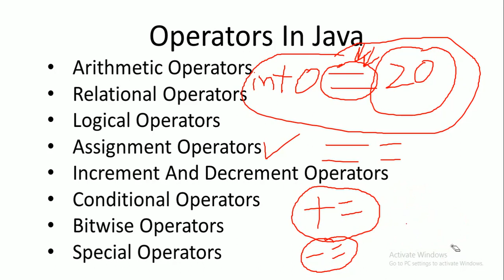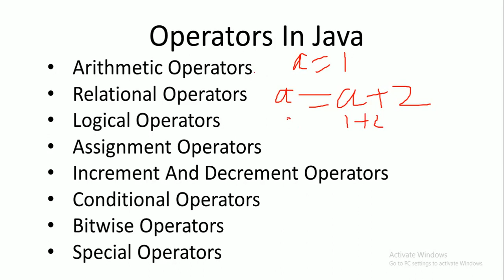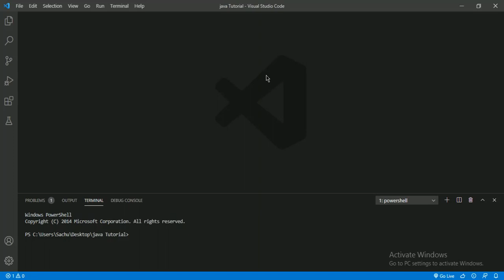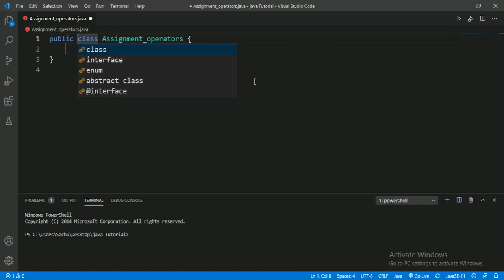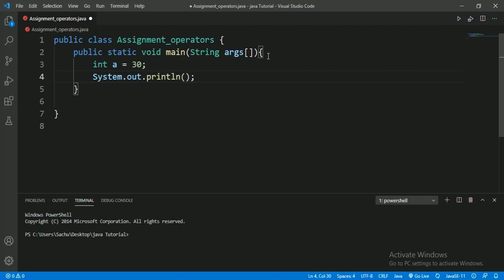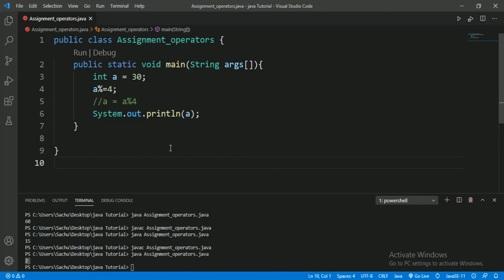#8:- Assignment Operators In Java In Hindi | Java Tutorial In Hindi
Hlo friends, In this video we will discuss about assignment operators in java in hindi.

Crash Courses:-

Numerical Methods:-

Trignometry Videos:-